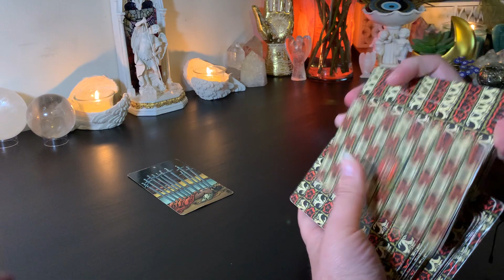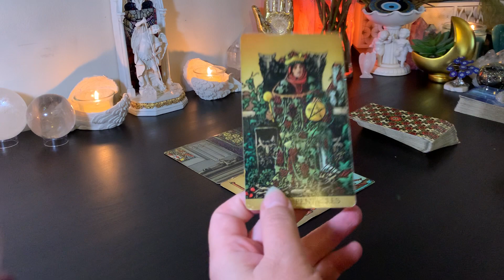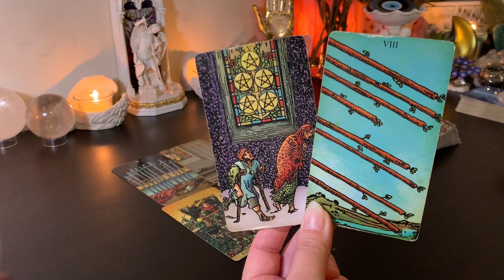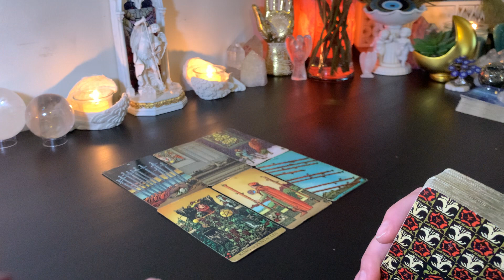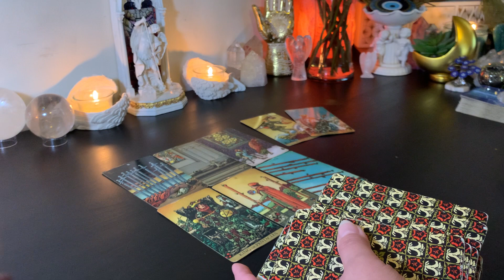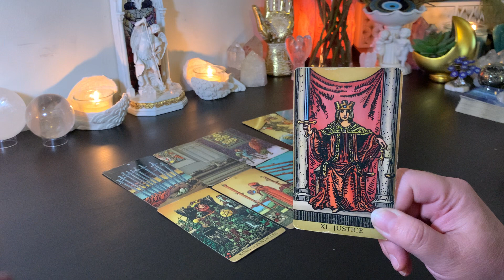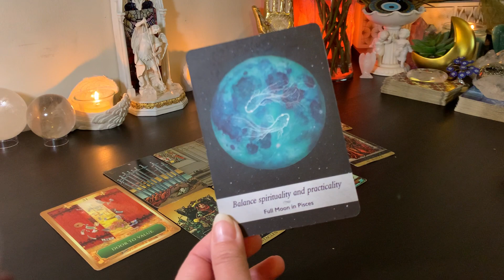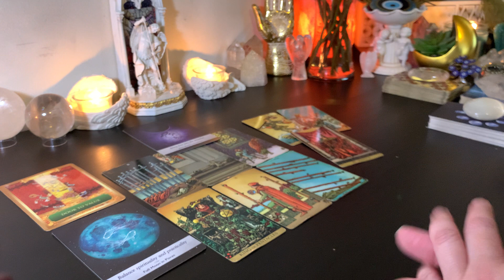♌️ Leo The Bounce Back is You Coming Back Stronger & Better Than Ever! 🔥 Eclipse Week Tarot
Leo Welcome to Your Weekly Tarot Reading.

Mercury Retrograde, Mercury Rx, Eclipse Season, Eclipse Energy, Solar Eclipse